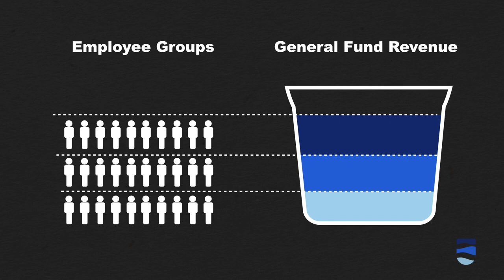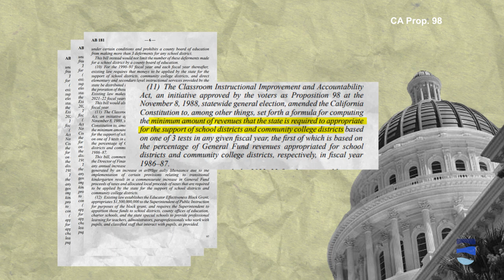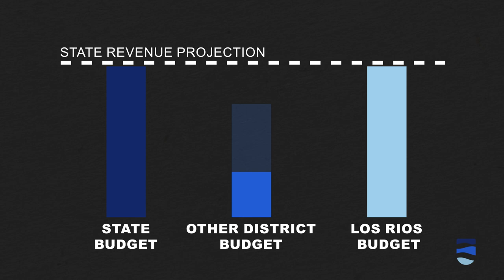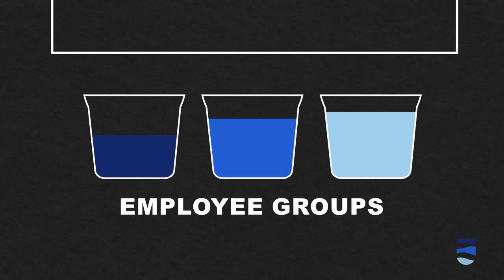The Los Rios Bucket System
The Los Rios Community College District "Bucket System" is an innovative employee compensation model which distributes the budget in a fair and transparent way beneficial to employees and the district.

Visit us at: losrios.edu